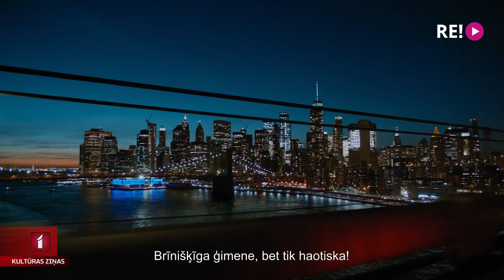Rosellīni filma par Rosellīni